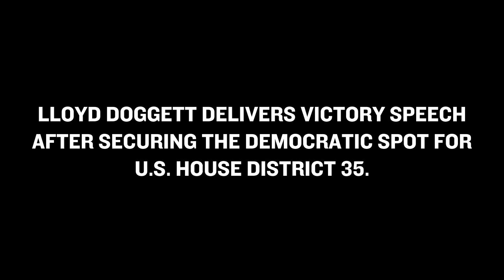Video: U.S. Rep. Lloyd Doggett delivers victory speech.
U.S. Rep. Lloyd Doggett delivers his victory speech on primary night in Austin.